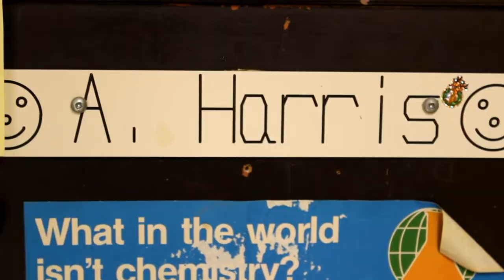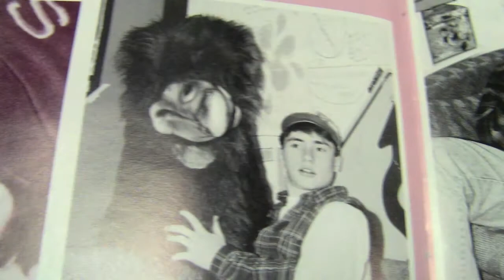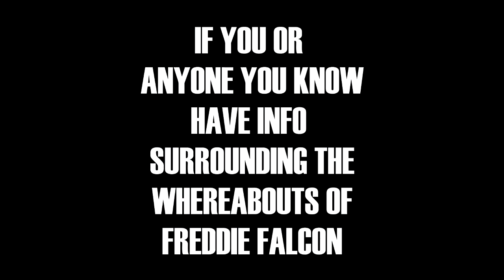The Disappearance Of Freddie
Made By Orrin Bertrand